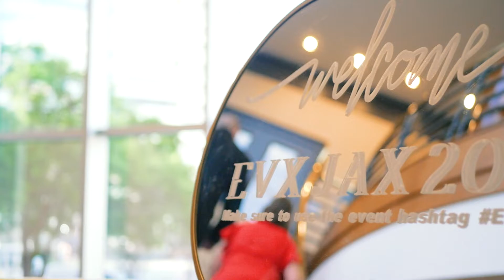EVX JAX 2022 Recap!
On April 8, 2022 Engel & Völkers Jacksonville hosted their 2nd Annual EVX JAX Awards Gala! This year we congratulated our advisors with over 120 awards and raised over $2,500 for the Special Olympics! We are so proud of our 2021 award winners and looking forward to an even better 2022!